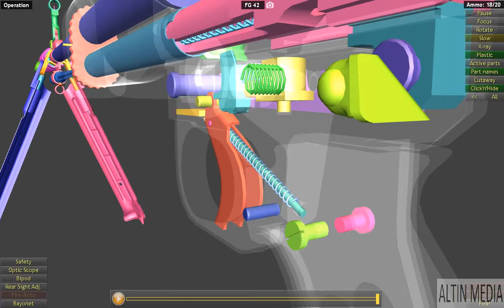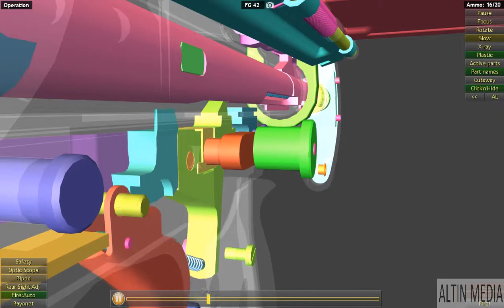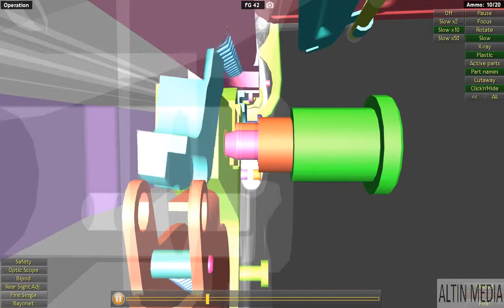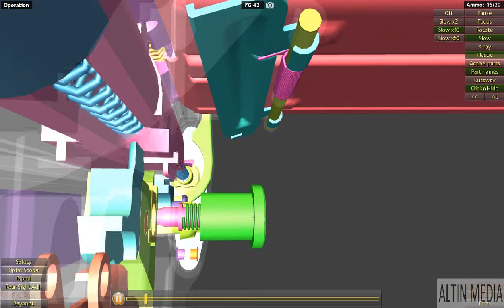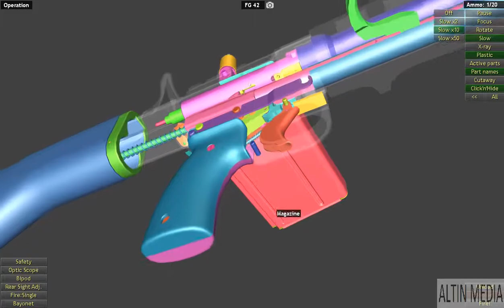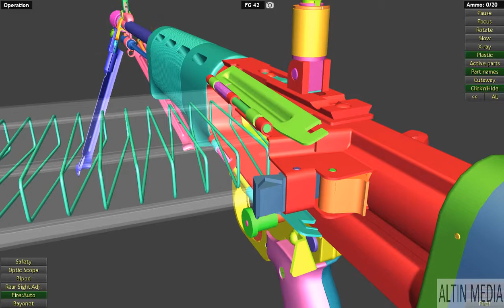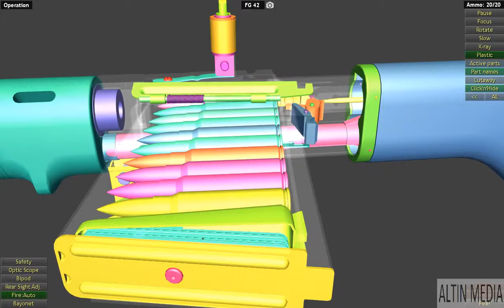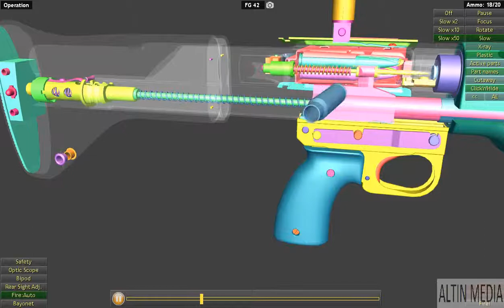This is how FG 42 Works | WOG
The FG 42 is a selective-fire automatic rifle produced in Naz* Germany during World War II. The weapon was developed specifically for the use of the Fallschirmjäger airborne infantry in 1942 and was used in very limited numbers until the end of the war.Wikipedia
Type:
Automatic rifle or Battle rifle
Place of origin:
Naz* Germany
In service:
1942–1970s (saw limited use during the Vietnam War)
Used by:
See Users
Wars:
World War II, Vietnam War
Designer:
Louis Stange
Designed:
1941–1942
Manufacturer:
Rheinmetall (limited), Heinrich Krieghoff Waffenfabrik, L. O. Dietrich (limited)
Produced:
1943–1945
Variants:
Early model (original Rheinmetall-Borsig design), Late model (Krieghoff revision)
Weight:
Ausführung "E": (SmK bullet)
Effective firing range:
600 m
Feed system:
10- or 20-round detachable box magazine
Sights:
Iron sights (all models), flip-up front post and folding rear diopter sight, ZFG42 or ZF4 scope